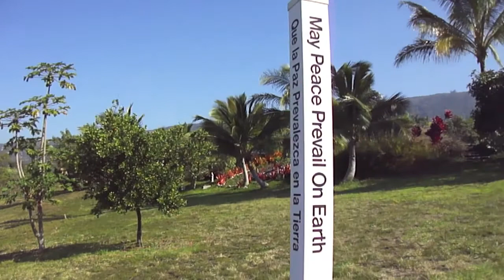Гавайи. Психоделика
Самое красивое место на Большом острове (Гавайи), одно из самых восхитительных - на земле. Смотрите видео и поймете о чем я.